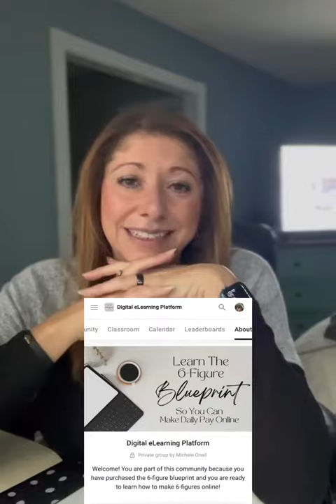Frustrated with all the digital programs out there? Check out the 6-Figure Blueprint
Frustrated and overwhelmed with extensive hrs long videos & expensive programs? Check this out!